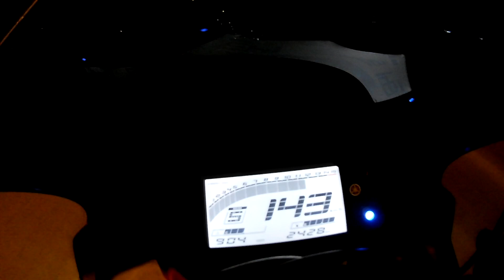TAM KAPANMA DÖNEMİNDE MOTORLA POLİSTEN KAÇIŞ YÖNTEMLERİ CEZA YEMEYİN MOTOVLOG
YAMAHA R25 MOTOSİKLET İLE İZMİR İSTANBUL ANKARA VE TÜRKİYENİN ÇEŞİTLİ YERLERİNDE MOTORVLOG ÇEKİMLERİ YAPIYORUM. ÇEŞİTLİ MOTORLARLA HIZ TESTLERİ YAPIYOR VE BUNLARI SİZİNLE PAYLAŞIYORUM. SİZDEN GELEN ÖNERİLERİ DİKKATE ALARAK MOTOVLOG ÇEKİMLERİNİ DAHADA GELİŞTİRİYORUM. GEZİLMESİ GÖRÜLMESİ FOTOĞRAF ÇEKİLİP ÇEŞİTLİ LEZZETLERİN TADILDIĞI YER ÖNERİLERİNİZİ DİKKATE ALARAK TÜRKİYENİN DÖRT  BİR YANINA TURLAR DÜZENLİYORUM. GELECEKTE YAMAHA TRACER 700 -  YAMAHA R6 - YAMAHA R1 - HONDA 600RR - HONDA 650 F - HONDA CBR 1000RR LA ÇEŞİTLİ VİDEOLAR TESTLER VE BİLGİLENDİRME AMAÇLI ZİNCİR TEMİZLEME YAĞ BAKIMI YAPMA ÇEŞİTLİ ÜRÜNLERLE İLGİLİ TANITIM VİDEOLARI ÇEKMEYE DEVAM EDECEĞİM.